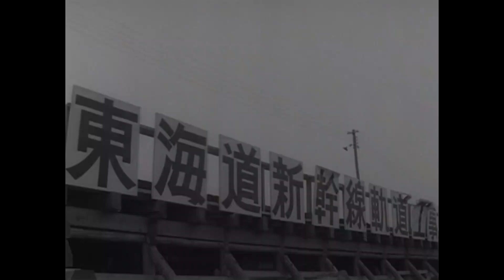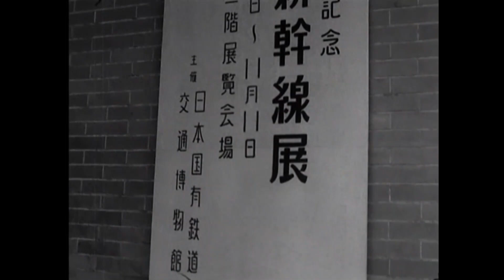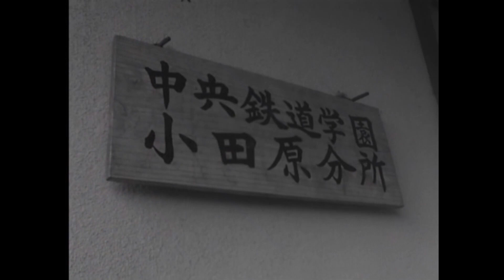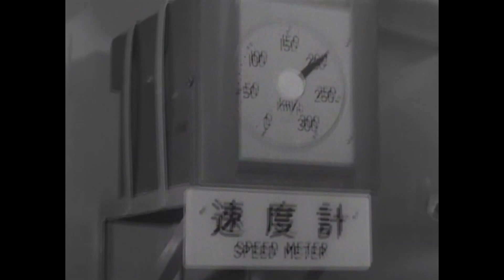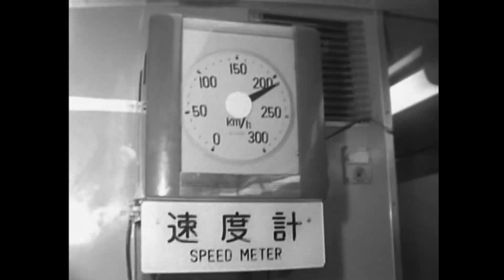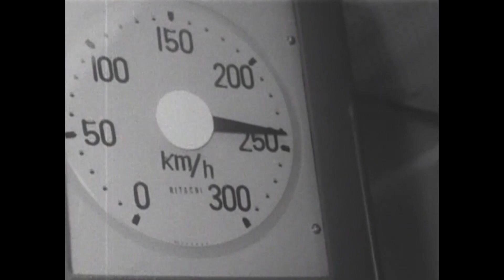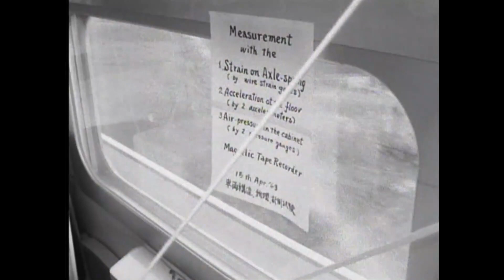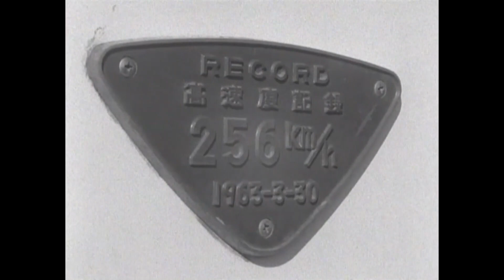新幹線鴨宮モデル線区での走行試験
新幹線開通動画第三弾です。今回は 鴨宮モデル線区で新幹線の走行試験の動画です。